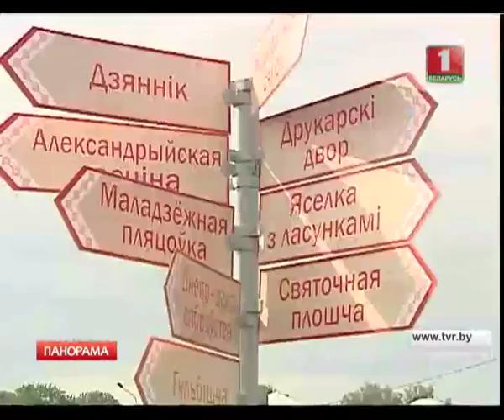Купалье в Александрии 9 июля 2016 в 21.00 новости